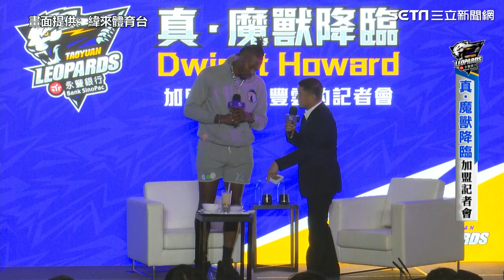霍華德大嗑大腸麵線、肉圓、珍奶！表情超浮誇 自曝最喜歡「這味」｜娛樂星聞